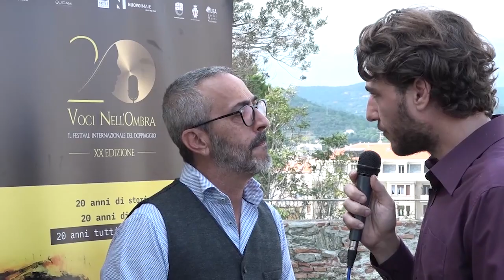Alberto Angrisano - Voci nell'ombra 2019 XX edizione (SDAC Magazine)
Alberto Angrisano voce di Mahershala Alì in "Green Book", ai microfoni di A.Bellagamba per SDAC - Scuola D'Arte Cinematografica. Il doppiatore, che ha ricevuto il PREMIO SPECIALE "UNA VOCE DA OSCAR" a Voci nell'ombra XX edizione, è anche voce di Idris Elba, Michael Kenneth Williams, Adrien Brody, Tom Hardy, David Gyasi...